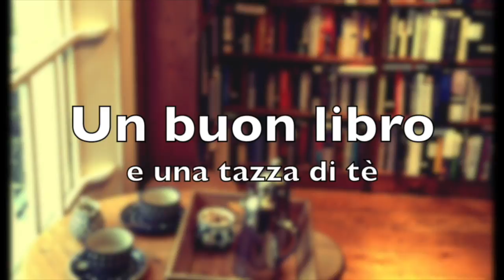GDL IT - La fine della storia